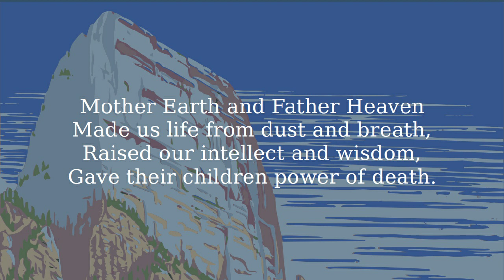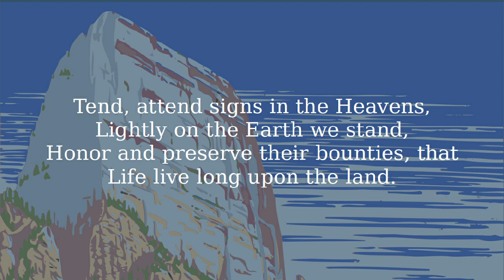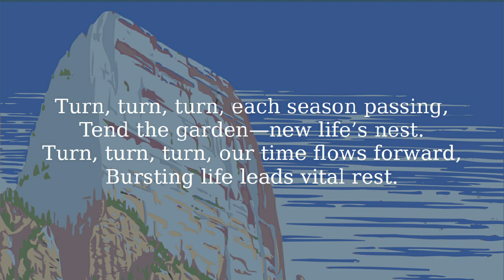LifeFromDustAndBreath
Hymn tune from "Saints, Behold How Great Jehovah" by A. Laurence Lyon, (c) 1985 LDS. Original words and performance by Jonathan Gunnell Cannon CC-BY 2024.